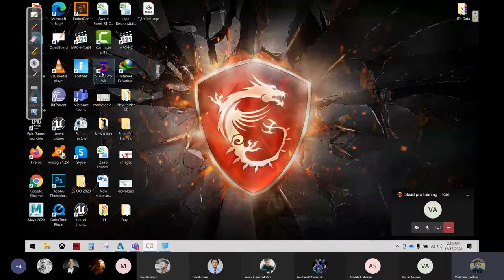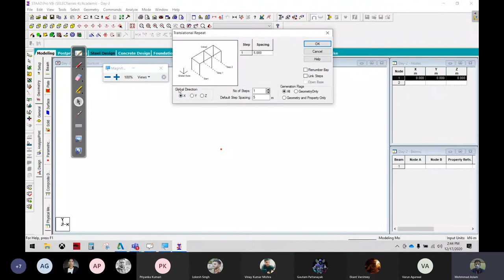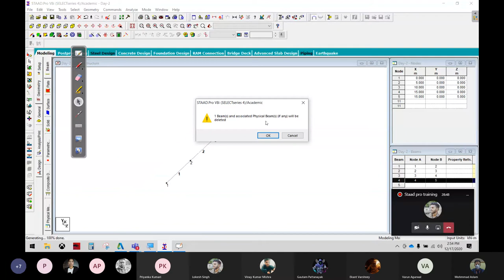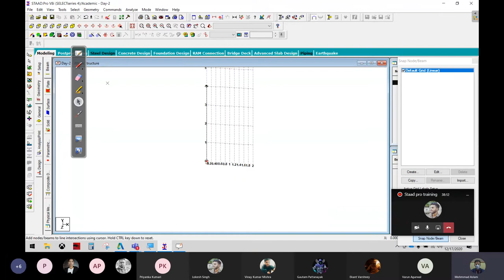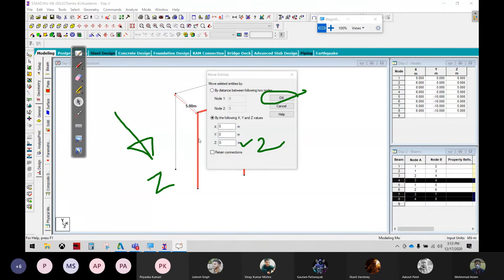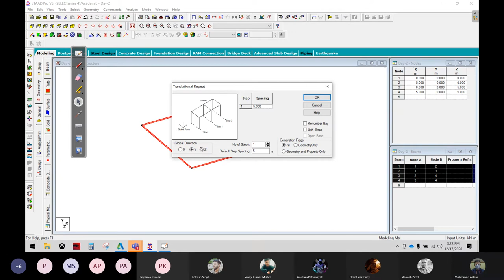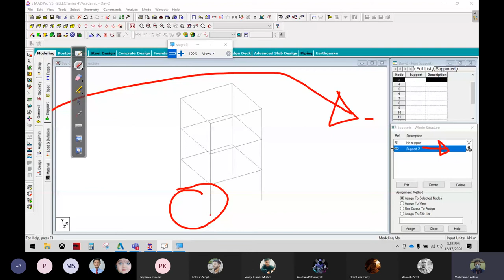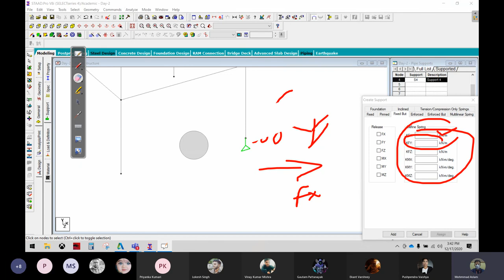Staad pro Training class-3 | Civil engineer